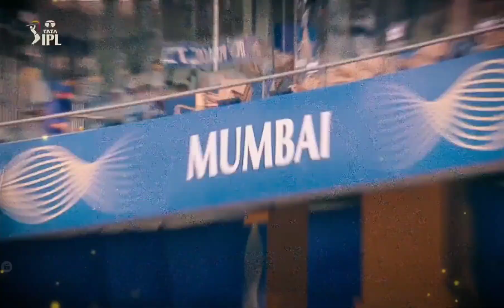Sameena Anwar In Yellow Dress 💛